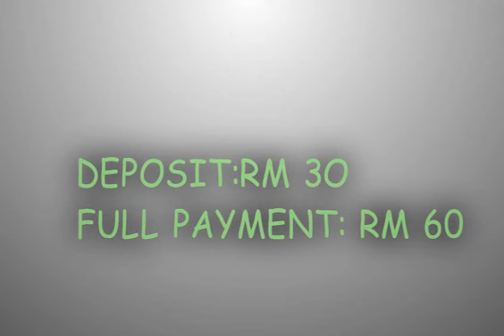Accounting Camp 2012 promo clip